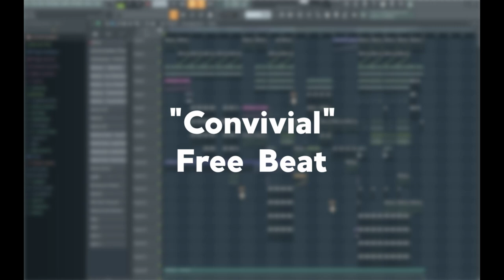[Sold] T-low Emotional Pop Type Beat - Convivial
Not free anymore
BPM: 105
DAW: FL Studio 20 (Producer Edition)
Beat: Convivial